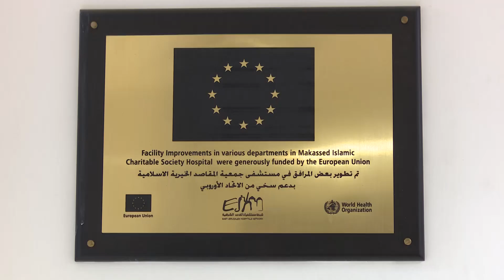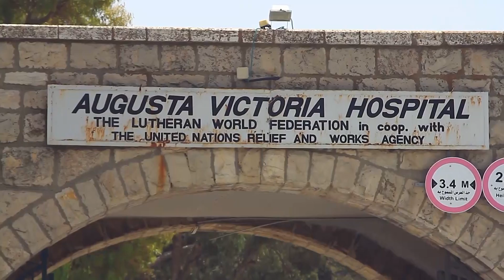الحلقة 13 مستشفيات القدس